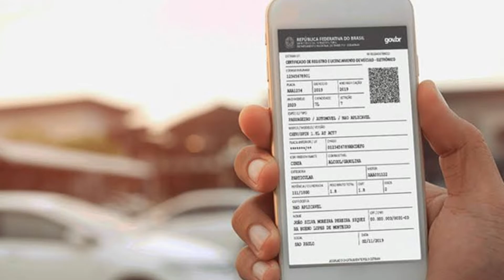Veículo Em Dias Sem Documento Pode Ser Removido ao Depósito?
Neste vídeo eu respondo ao comentário do inscrito em nosso Canal veículo em dias pode ser levado ao depósito?

CTB - Lei nº 9.503 de 23 de Setembro de 1997

Institui o Código de Trânsito Brasileiro.

Art. 133. É obrigatório o porte do Certificado de Licenciamento Anual.

Parágrafo único. O porte será dispensado quando, no momento da fiscalização, for possível ter acesso ao devido sistema informatizado para verificar se o veículo está licenciado. (Incluído pela Lei nº 13. 281, de 2016) (Vigência)

Alexandre Lima Consultor Especialista em Legislação de Trânsito Integrante Da Academia Do Direito De Trânsito